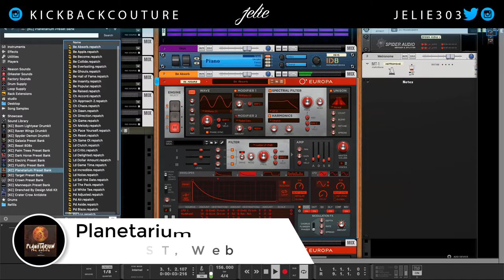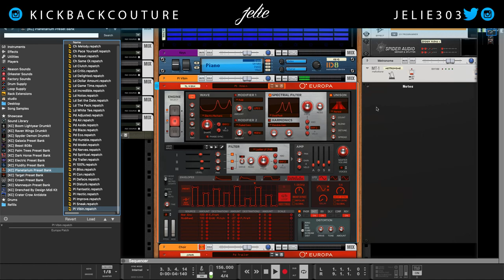Planetarium Preset Bank [Europa]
My Equipment
Reason 10
Dual External Monitor Setup
Reason DAW
Scarlett 2i2 Interface
Studio Monitors
Midi Controller Akai LPK25
Akai MPK61
Vinyl Player